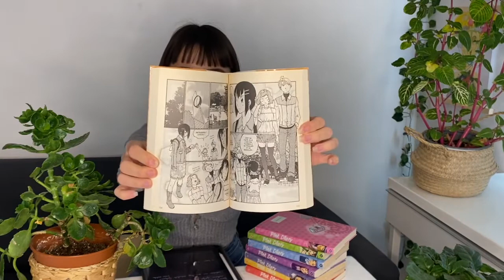Pink Diary -manga 📝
Bienvenue sur ma chaîne, aujourd'hui je vous propose une video sur le theme du manga Pink Diary.

Je vous souhaite de bien profiter de cette vidéo et n'hésitez pas à réagir en commentaire !
Emma 🌱